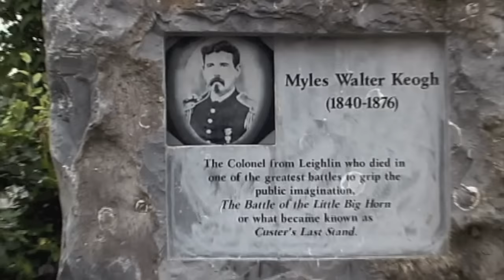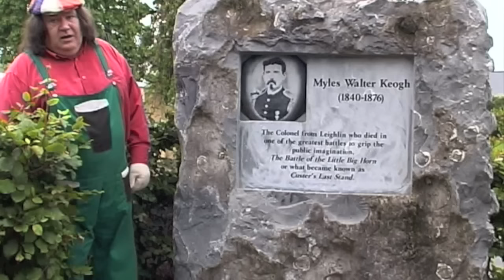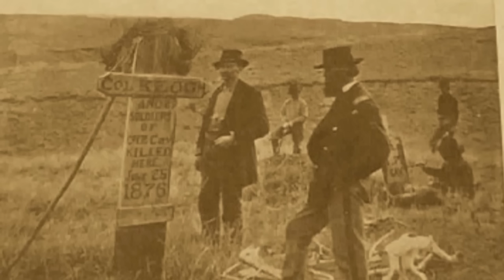''Myles Keogh'' By Richie Kavanagh.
Captain Myles Keogh was born at Orchard Co. Carlow on the 25th of March 1840. He was to die 36 years later at the battle of the Little Big Horn in Montana. His horse 'Camanic' survived the battle.